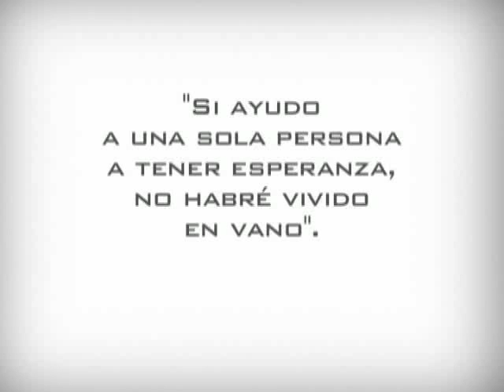Gracias Peru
Video clip de agradecimiento a todos los voluntarios peruanos que formaron parte del estudio HPTN 039, un ensayo clínico que evaluaba si el uso de aciclovir, una medicación para tratar el herpes, podría ofrecer protección complementaria para la prevención del VIH.